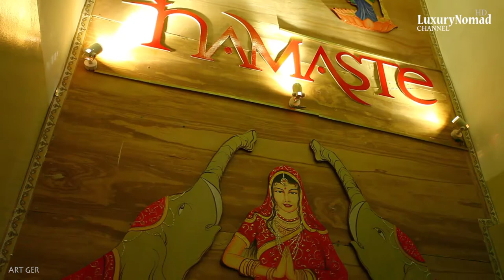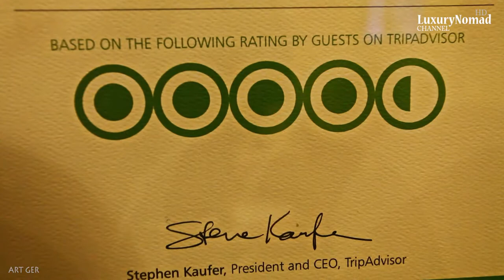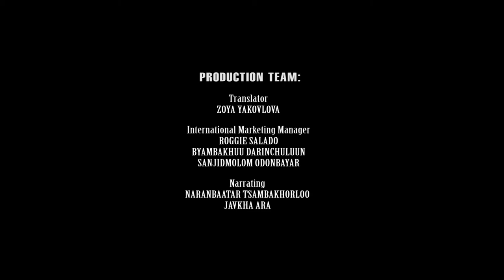LUXURY MONGOLIA 100 Best Destinations: NAMASTE Restaurant (Short)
LUXURY MONGOLIA 100 Best Destinations series presenting NAMASTE Indian Restaurant in Ulaanbaatar.